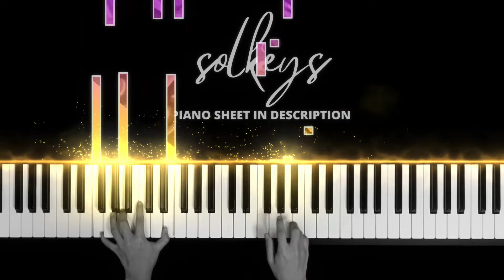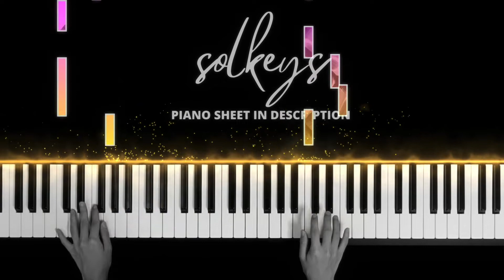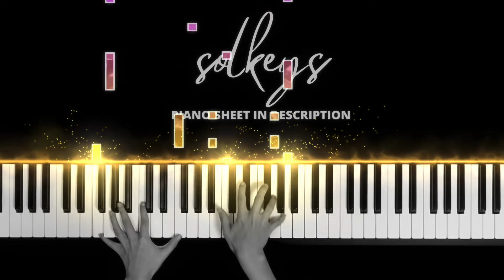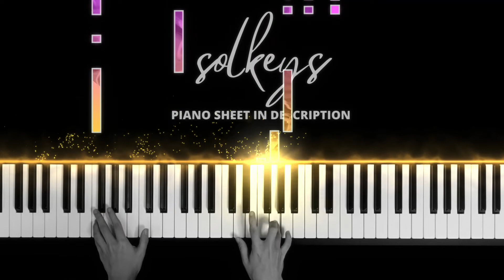I Like You (A Happier Song) - Post Malone ft. Doja Cat Piano Cover + Sheets